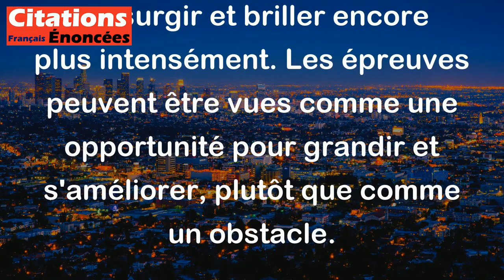Et dans la tempête et le bruit La clarté reparaît grandie... - Victor Hugo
Cette citation de Victor Hugo exprime l'idée que même dans les moments difficiles et chaotiques de notre vie, la lumière de la vérité et de la clarté finit toujours par ressurgir et briller encore plus intensément. Les épreuves peuvent être vues comme une opportunité pour grandir et s'améliorer, plutôt que comme un obstacle.